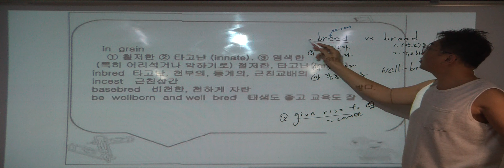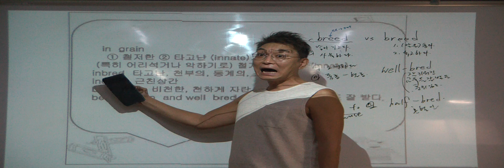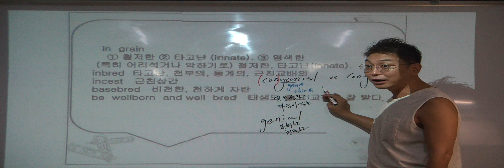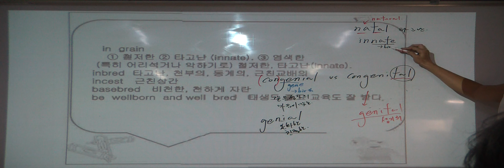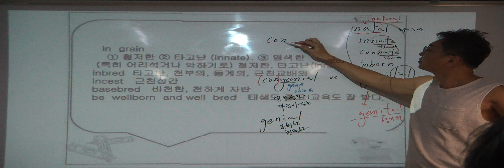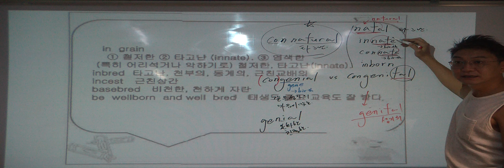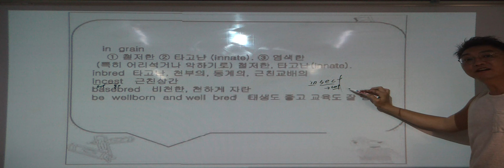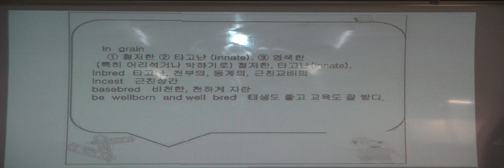특례영어 하지석쌤의 어휘 (동의어) - NO 47. 고질적인/뿌리깊은 (2)